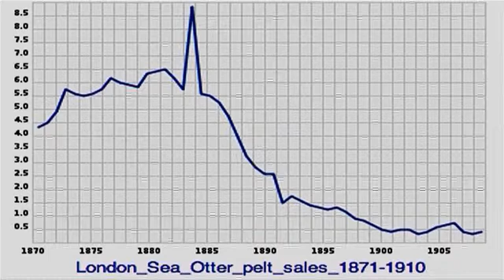THE GREAT HUNT 1720 1911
Otters hunted to near extinction